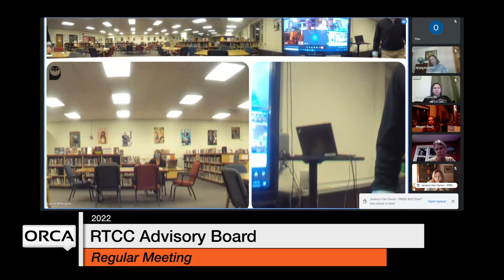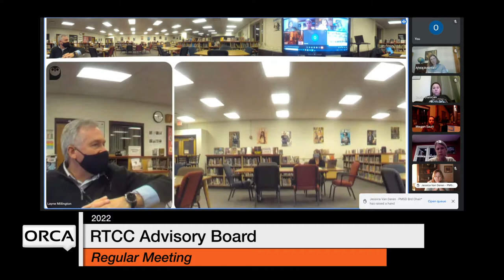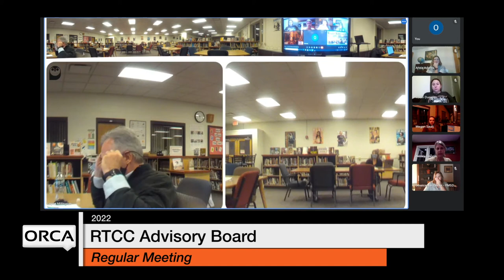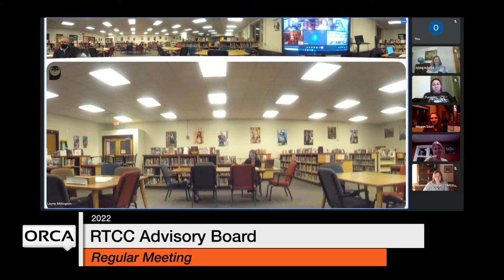Randolph Technical Career Center School Board - February 3, 2022 [RTCC]